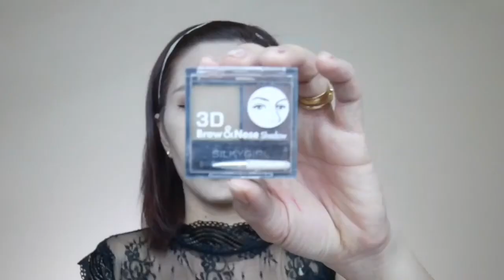Chinese Makeup Look |Sagitta Rious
Hey Guys,
Today's video I want to share with you this makeup look..
Simple and light makeup..I just try to look like Chinese ..its super easy and wearable during the day..

Product used;

Primer :        Kate Secret Skin Base Zero
Foundation :IRimmel Full Coverage 103 True Ivory
Concealer : Rimmel Match Perfection skin tone adapting concealer
Contour.  :   Rimmel Insta Duo Contour Stick Dark/Fonce
Loose Powder : Revlon COLORSTAY pressed powder 820 light pale
Blush:         Rimmel Maxi Blush 004 Sweet Cheeks
Eyeshadow:Rimmel 005 Spice Edition Eye Contouring Palette
Blonzer :   Catrice Sun-Kissed Bronze 010
Highlight : Gina Glam Bake Highlighter
Eyebrow : SILKYGIRL 3D Brow&Nose Shadow
Mascara : Maybelline Hypercurl Waterproof
lipstick :    Lanćome LÁBSOLU ROUGE DRAMA MATTE
Eyeliner : MAYBELLINE Hypersharp black
Please note : All product used in this video are not sponsored

Listen ad-free with YouTube Premium
Song
Coming Home
Artist
Diviners
AMRA, BMI - Broadcast Music Inc., Songtrust, UMPI, ASCAP, and 12 music rights societies